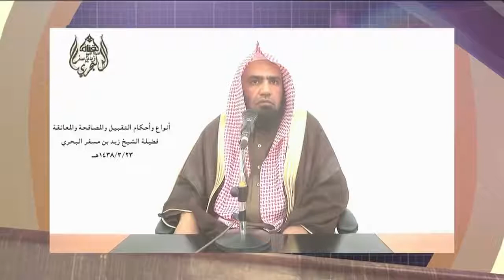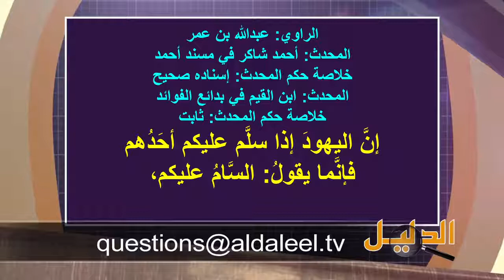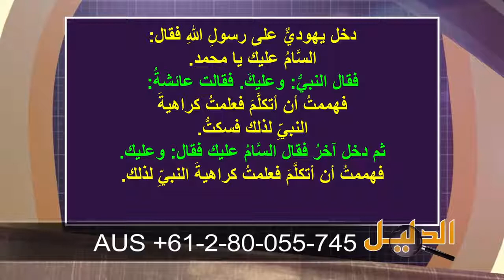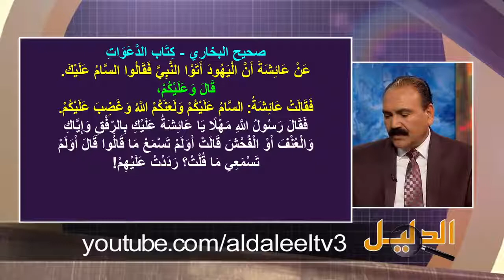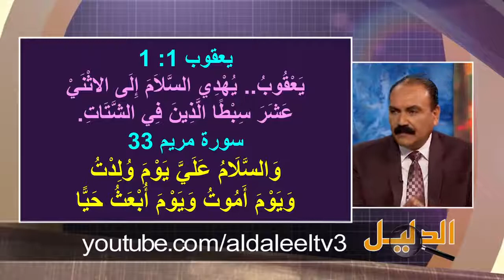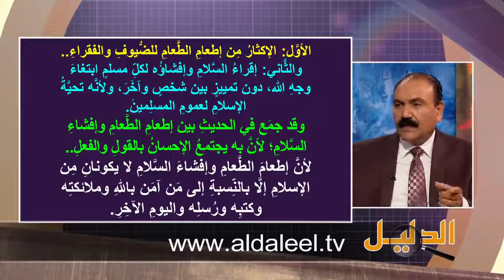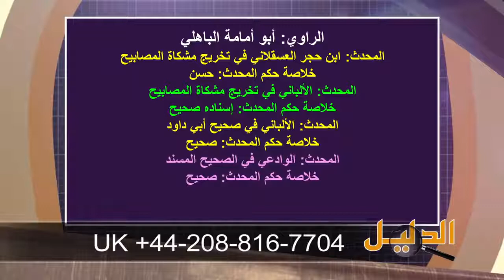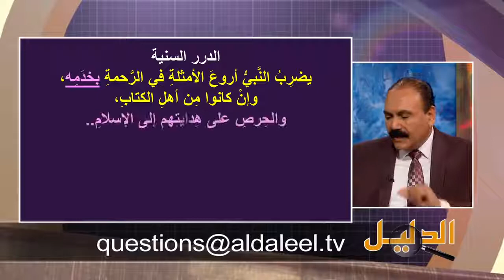برنامج الدليل الحلقة 487 محمد يلزم المسلمين مخالفة اهل الكتاب في سلامهم